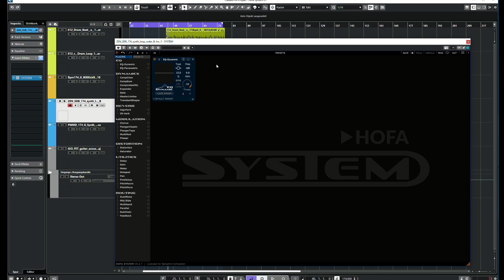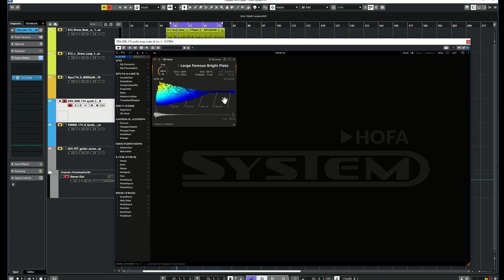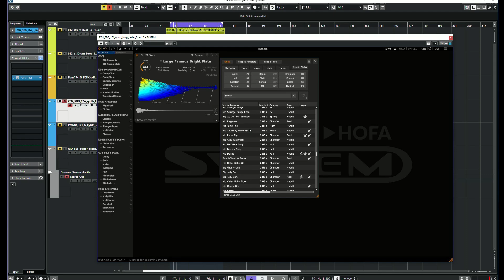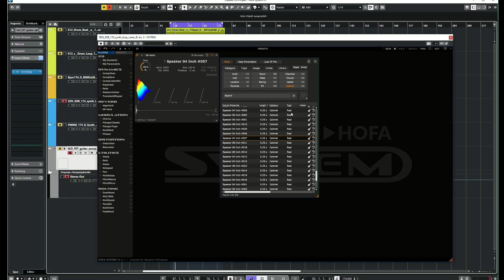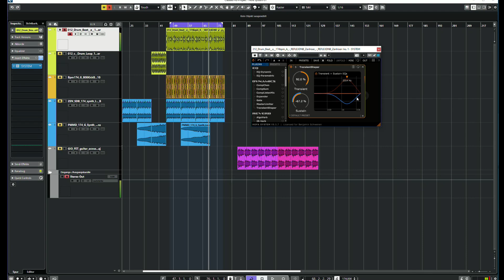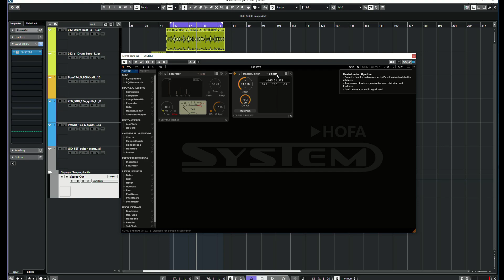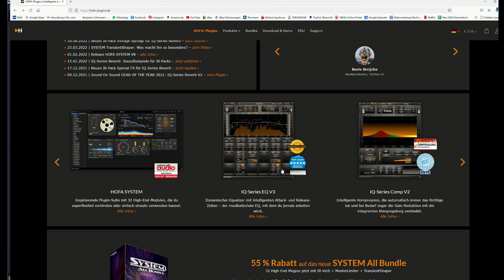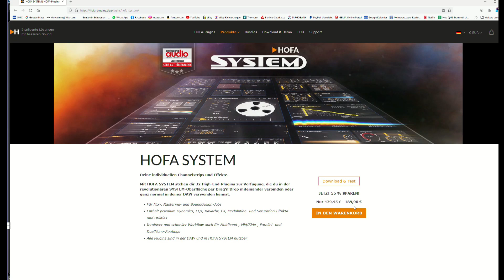Individueller Channelstrip und Effekte - HOFA System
Bau Dir deinen eigenen Channelstrip, inklusive Side Chain und Effekte.
Hier findest Du aktuelle Produktionen von Benjamin Schweren.